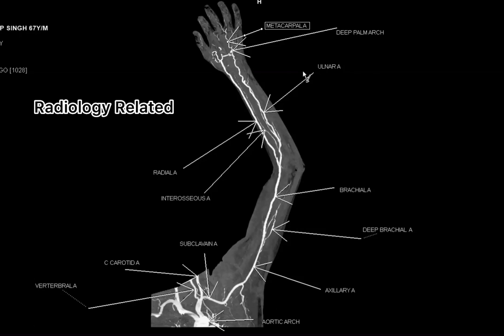Upper Limb Angiography Anotomy. radiology cttech medical anotomy.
Upper limb angio anotomy
seekho upper limb angio ki anotomy
Artery ke naam